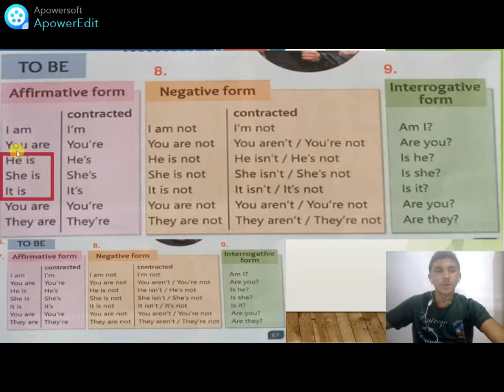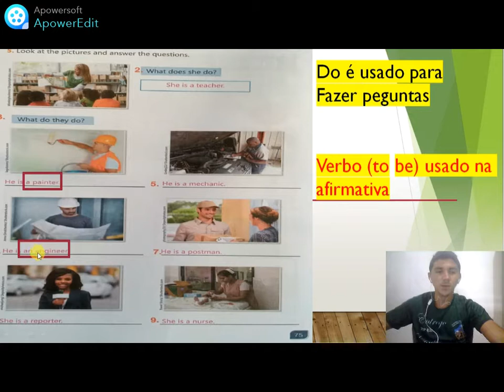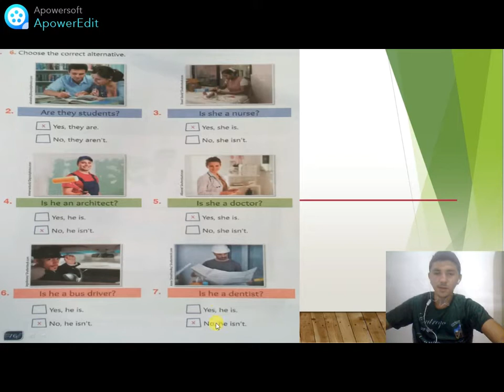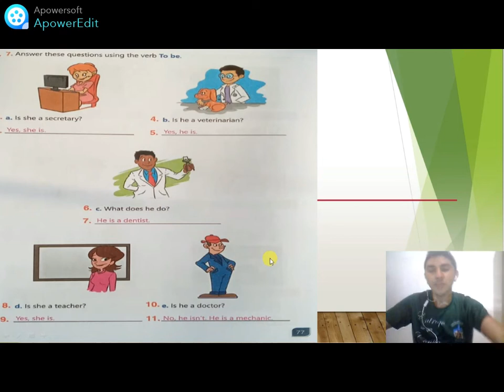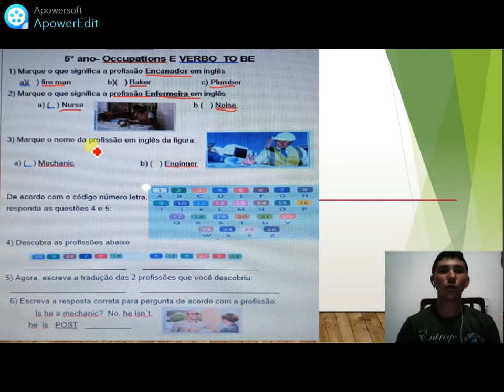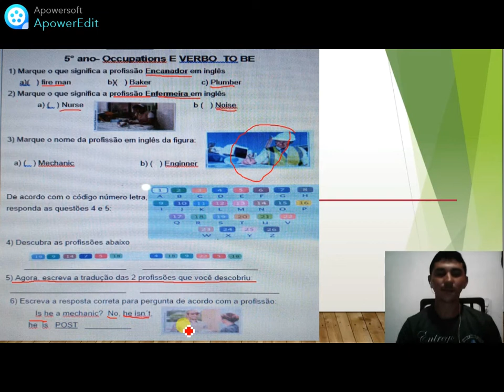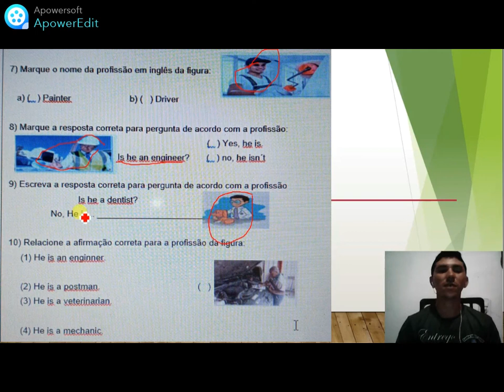5° INGLÊS AULA RECUPERAÇÃO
5° INGLÊS AULA RECUPERAÇÃO